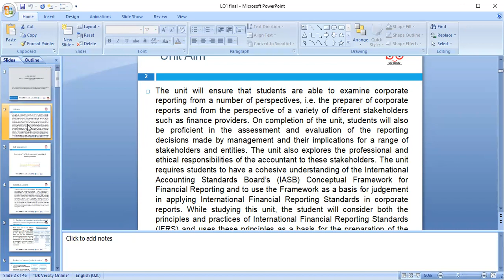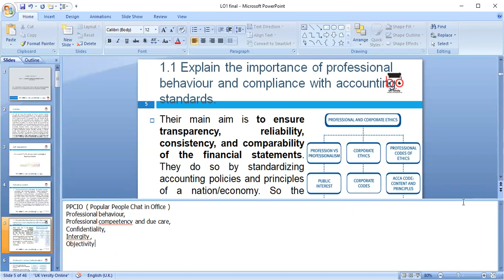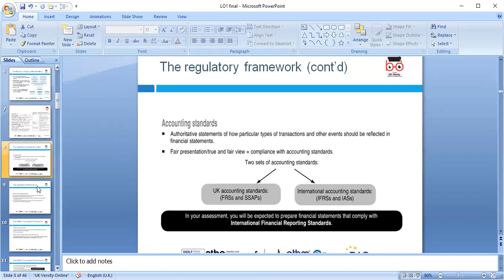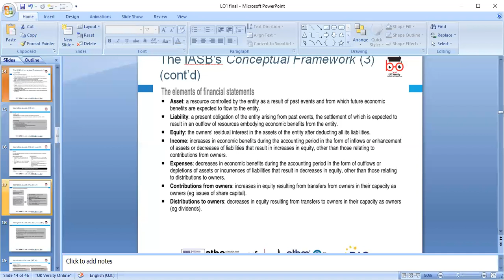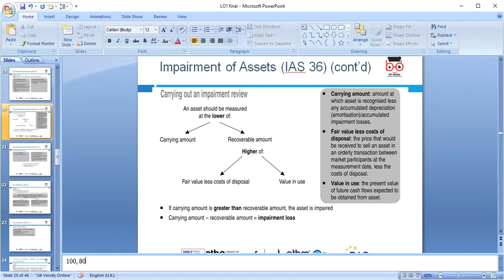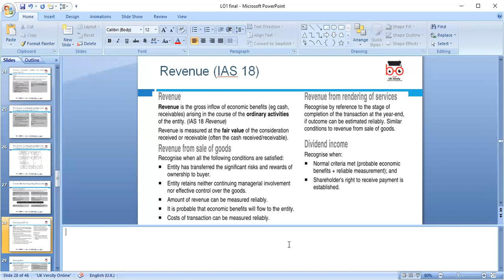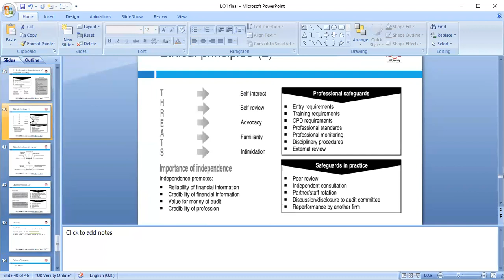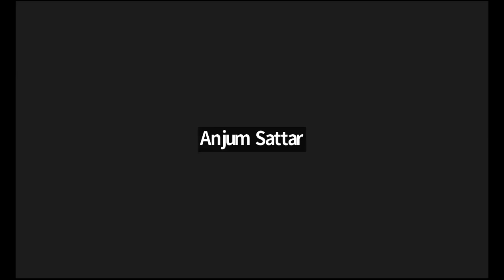IFA-Unit- Corporate reporting for strategic business- LO1-(AS) - OCT 2023